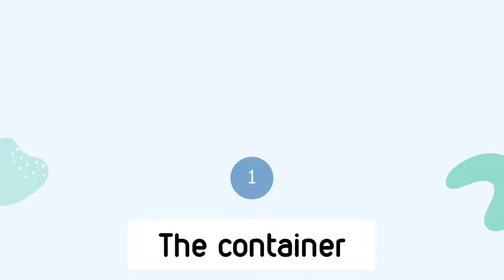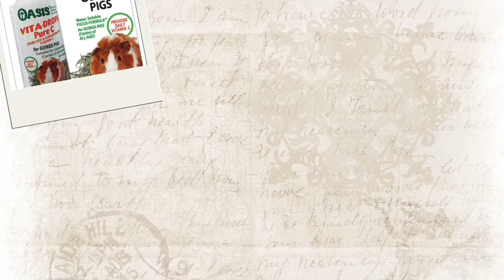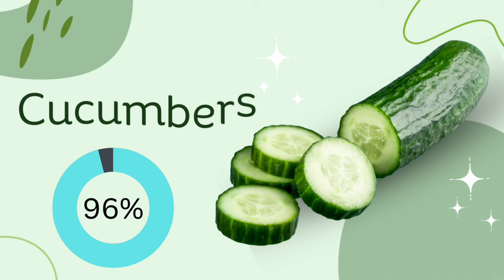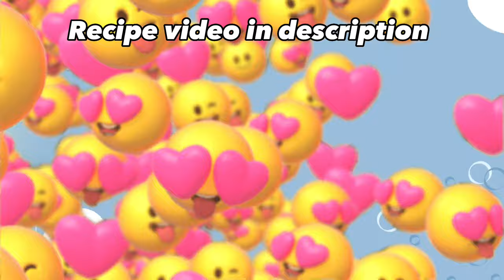5+ Easy Ways to Get Your Guinea Pig to Drink More Water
I know it's frustrating, and you're not alone - a lot of guinea pigs are not fond of drinking water.
In this video, you're going to learn to troubleshoot the problem first, and if that still doesn't work, here are 5 more tips to encourage your guinea pig to drink more water.

Long straw cleaners: